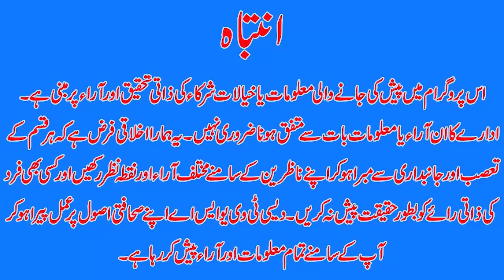Prime Minister's decision to give petroleum relief package up to 50 rupeesI desitvusa IMarch 20 23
Host Of The News:   Danish Malik

The government has announced a petroleum relief package of 50 rupees per litre for the low income people of the country.

The decision was made at a meeting chaired by Prime Minister Muhammad Shehbaz Sharif in Lahore on Sunday.

The Prime Minister said consumers using small vehicles including motorcycles, rickshaws, and 800 CC vehicles be included in the petroleum subsidy.

He directed all relevant authorities to finalize a scheme at the earliest, for effective implementation of the subsidy.

Shehbaz Sharif said motorcycles, rickshaws and small vehicles are used by low-income people, so petroleum subsidy will directly lead to the relief of poor people.

He said despite severe economic difficulties, the government is trying to help the poor people in every possible way.

Minister of State for Petroleum Musadik Malik briefed the meeting about the strategy to implement the petroleum subsidy to low-income people.